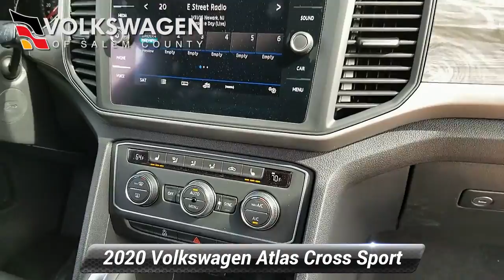New 2020 Volkswagen Atlas Cross Sport 3.6L V6 SE w/Technology, Monroeville, NJ 204466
Online Price for this 2020 VW is a "Outside Financing" and is not combinable with any special APR retail rates offered by VW Credit. Please call for more information.

[RLVID:64940:371594bac2eebc7d:59f61fa8ae686f1a:1]